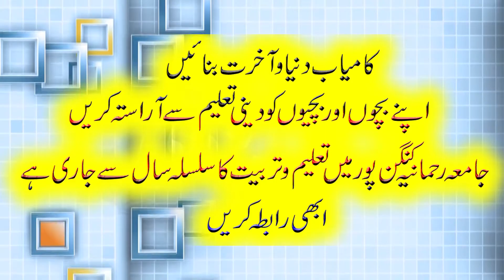Ilam Walon ki Baaten Dill Per asar karti han Dars e Bukhari Molana Aslam Shahdravi in kanganpur